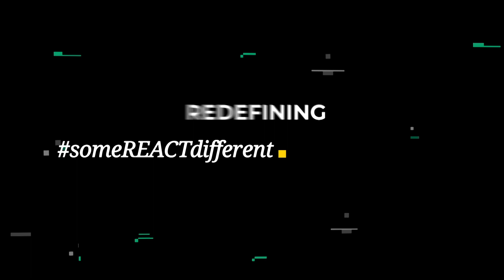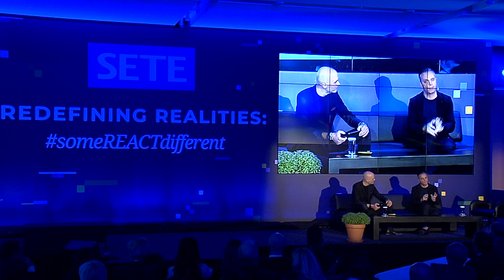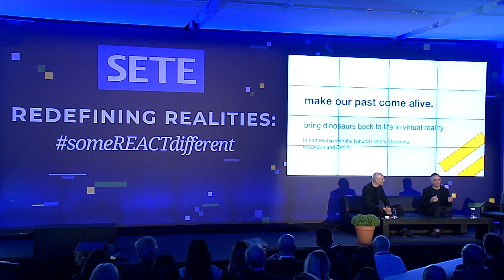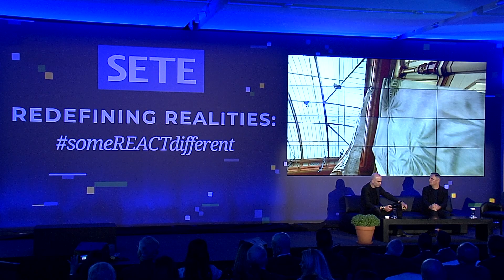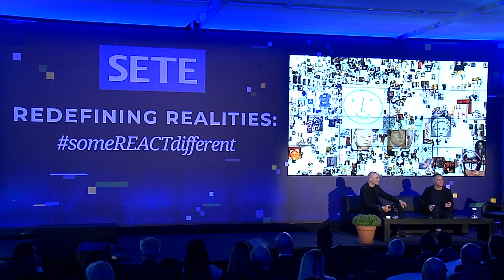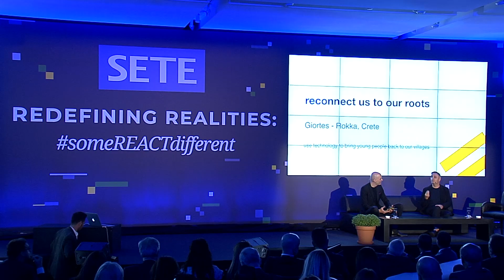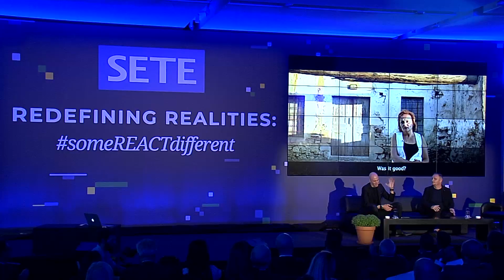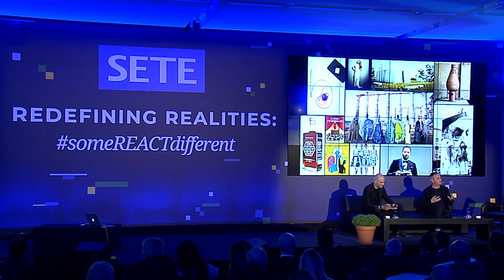Steve Vranakis, Chief Creative Officer at Government of the Hellenic Republic @ SETE Conference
Steve Vranakis, working with digital, design and advertising companies
around the world and helping to create one of the top digital technology
studios - the Google Creative Lab, has focused on bringing technology and
creativity together. Mr Vranakis, who recently took over as Chief Creative Officer at the Prime Minister's Office, as a special adviser to the Prime Minister,
Kyriakos Mitsotakis, explained how we will enhance the image of Greece and how we will develop the country's great potential.